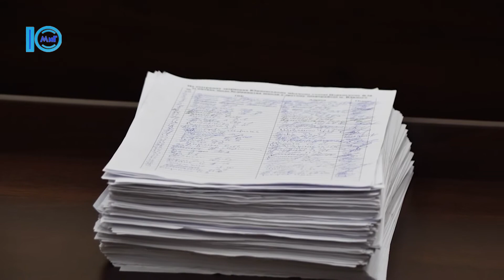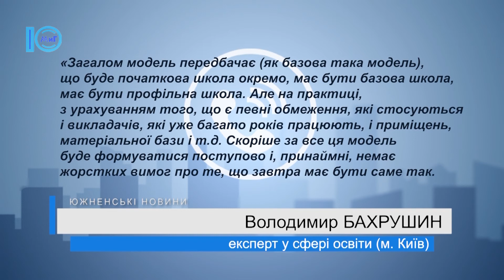Перспективи будівництва школи – тему обговорили за круглим столом. Спецрепортаж.19.03.2021